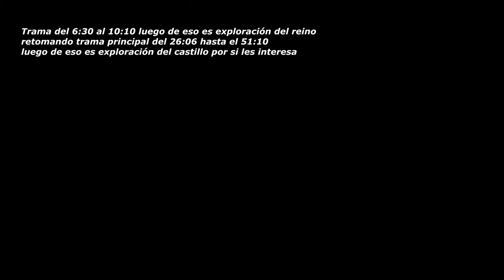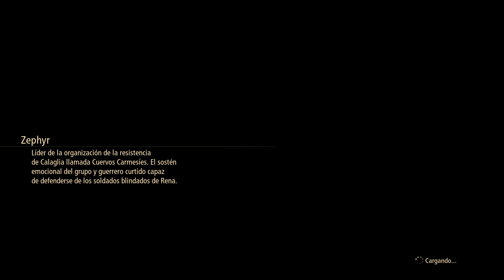Tales of Arise (En Español Sin Comentarios) - cap 10 -Conociendo al reino y al Lord de Elde Menancia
han pasado 84 años desde Berseria y por fin podemos disfrutar de un nuevo tales of, lista de reproducción